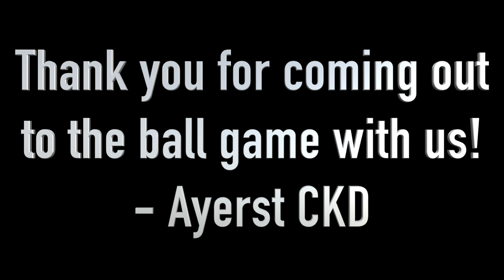ACKD Black Belt Outing 2018 - Tigers Game Recap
This year for our annual Black Belt Club Outing we decided to go to a Tigers Game!